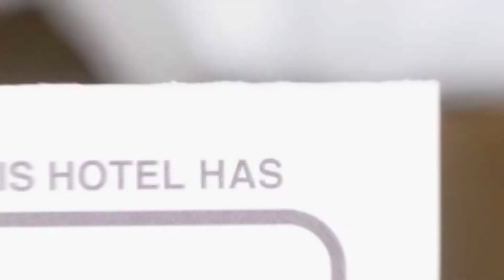Hue Motel hotel review | Hotels in Jeonju | Korean Hotels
Hue Motel hotel video review. Hotels in Jeonju, asian 3 stars hotels.